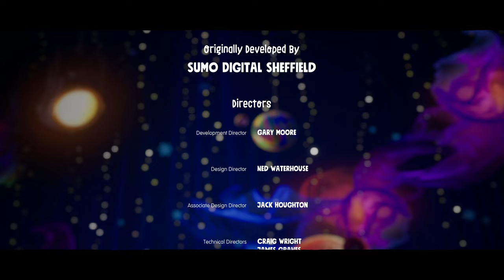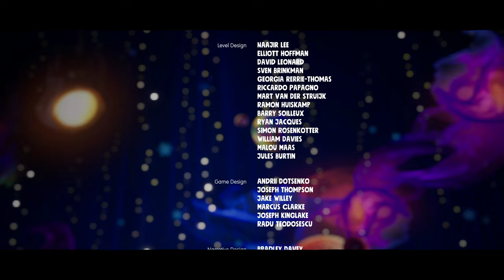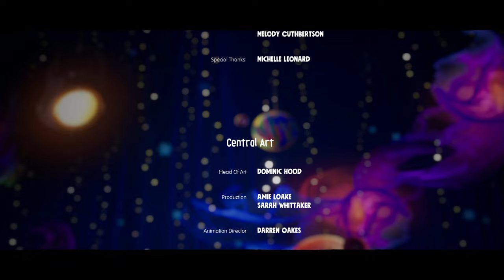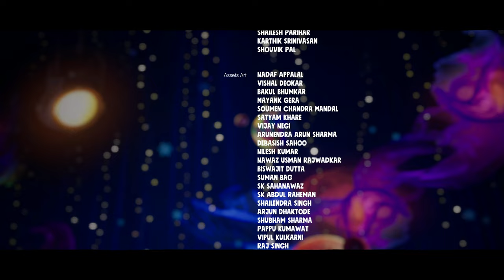Sackboy : A Big Adventure #29 – Vexistenzkampf [Lets Play] [Deutsch]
"Der heimtückische Vex hat Sackboys Freunde entführt und gezwungen, seinen Auf-den-Kopf-Steller zu bauen. Doch Legenden erzählen von einer Prophezeiung tief aus dem uralten Orden der Strickritter, den legendären Beschützern der kunstvollen Welt.

Es ist Zeit, dein Schicksal zu erfüllen, Sackboy.

Vom wollenen Wunderkind und Helden aus Sackleinen ... erhebe dich, Strickritter."

Technische Details:
Aufnahmetool: GeForce Experience
Bearbeitungsprogramm: Wondershare Filmora 9
Mikrofon: Auna MIC-900B USB Kondensator Mikrofon für Studio-Aufnahmen
Gaming PC Details: Intel Core i9, NVIDIA Geforce RTX 3080, 16GB RAM

Release: 27. Oktober 2022
Entwickler: Sumo Digital
Publisher: Playstation PC LLC
Genre: Jump and Run
Entwickelt für: PC, Playstation
FSK: 0